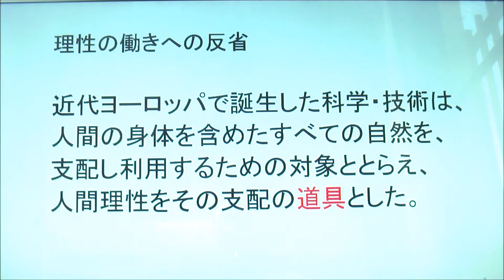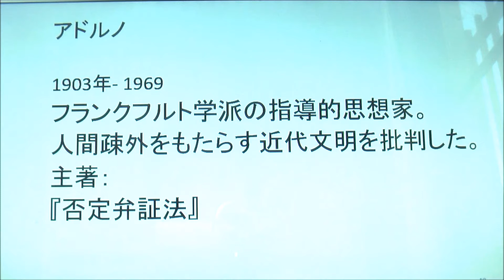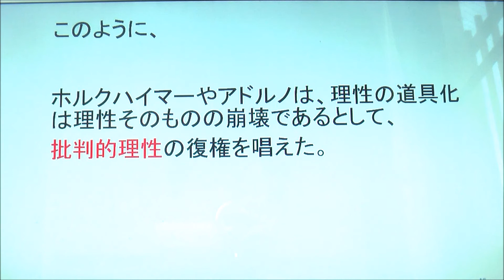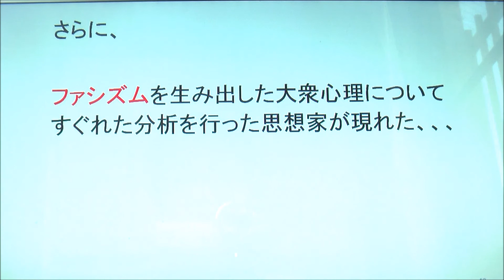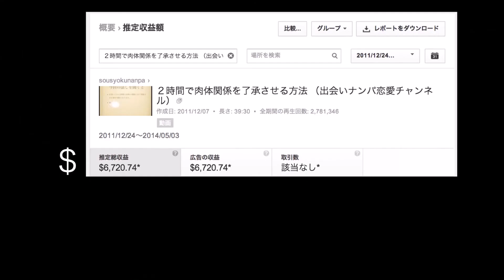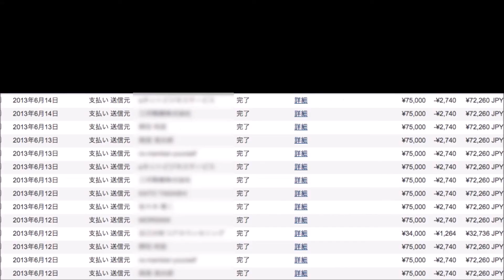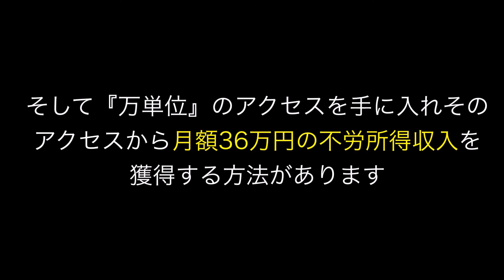哲学入門５５ ホルクハイマーとアドルノ